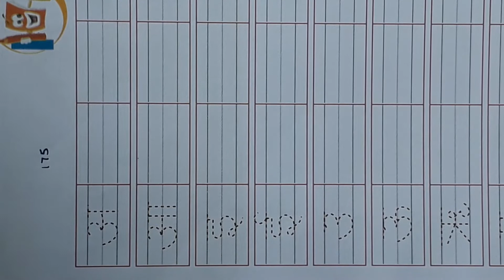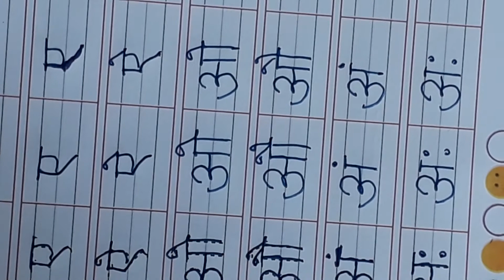Pre Primary (SEA) PART - 7